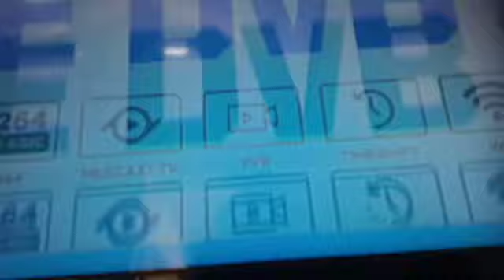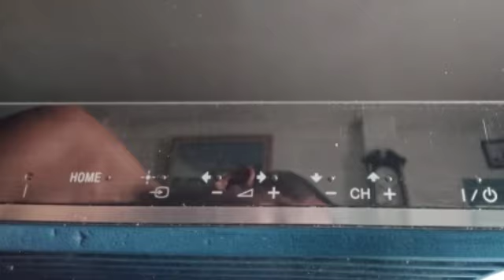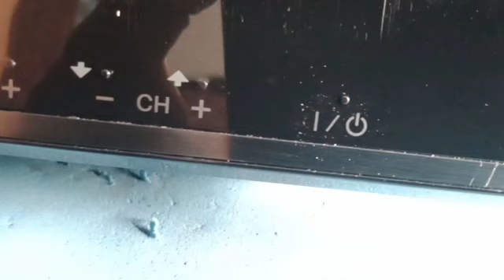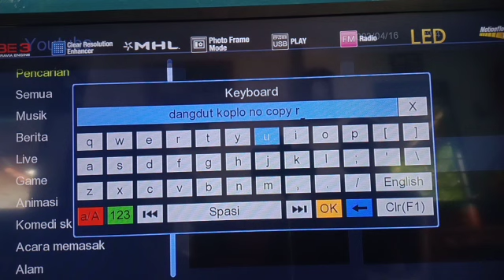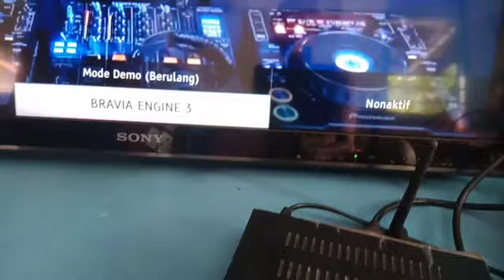TV LED Sony BRAVIA gambar Doble TAN3 CH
Sony BRAVIA LED TV Service Dual Image TAN3 CH

atasi LED TV LG
LED TV repair
tv Sony gambar dobel
tv sharp protec

￼Terjemahkan percakapan

Masukan

Hasil web

translate.google.co.id

Google Terjemahan

tutorial barang barang elektronik rumah tangga,
memperbaiki,servis,servis sendiri